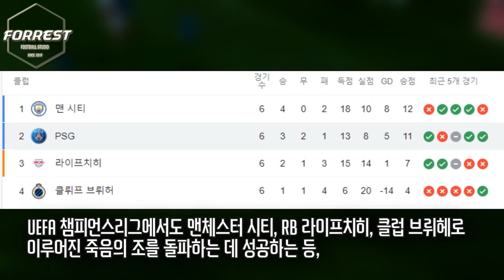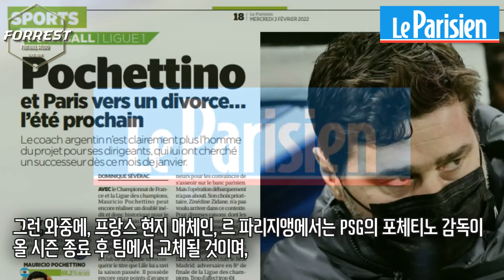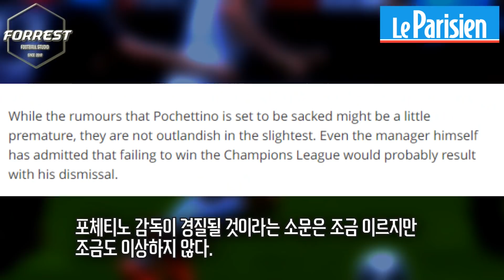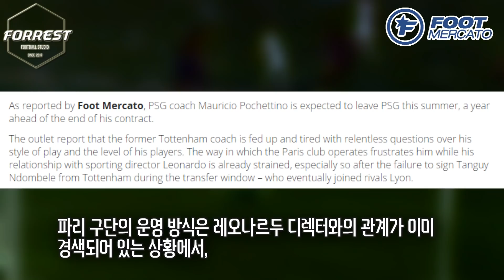[속보] 르 파리지앵 "포체티노, PSG '감독직 시한부' 판정 (생명아님). 포체티노는 지친 상태"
구독!